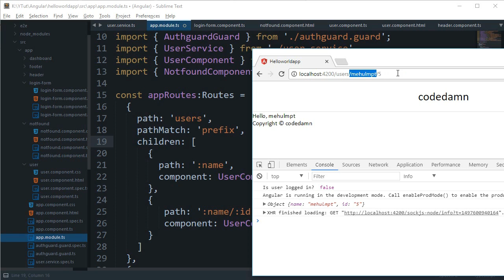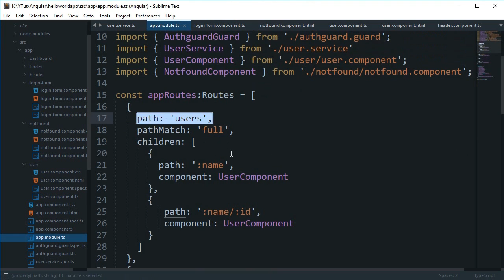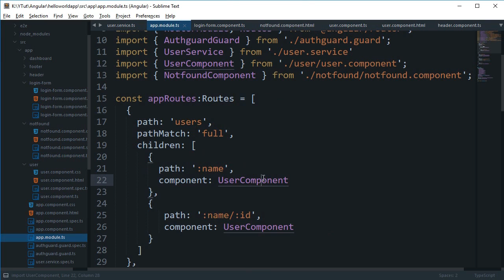Angular 4 Tutorial 23: pathMatch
Learn about pathMatch in angular and how you can make use of pathmatch in your angular app.

codedamn is a now free platform for developers to learn and establish their credibility. Ready to be among developers?